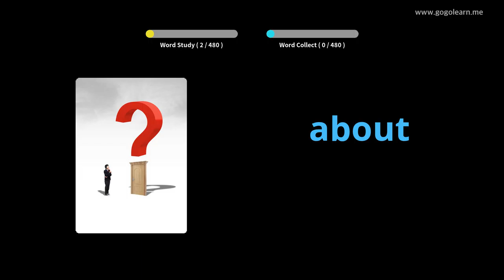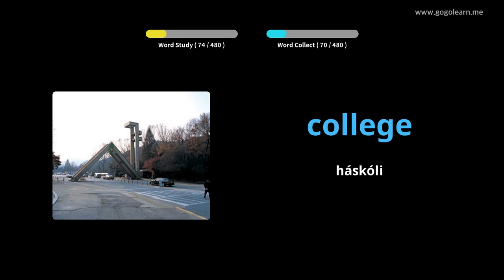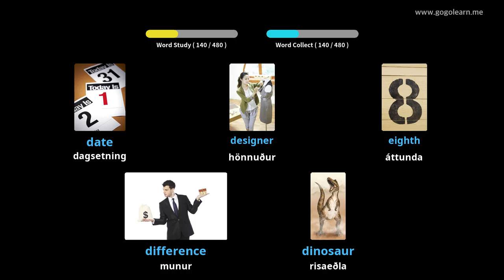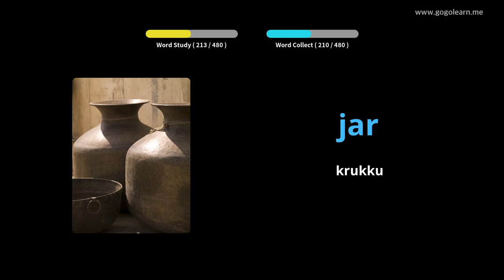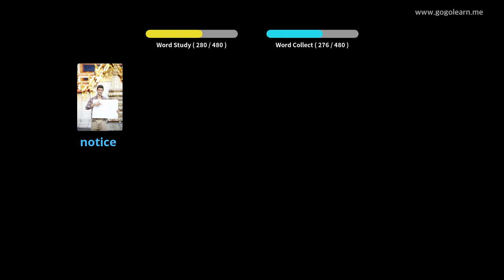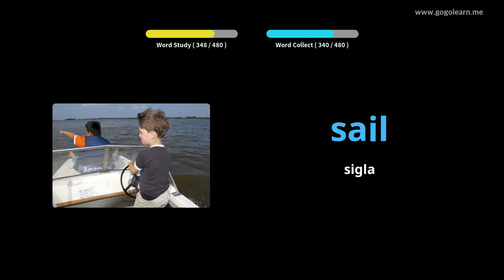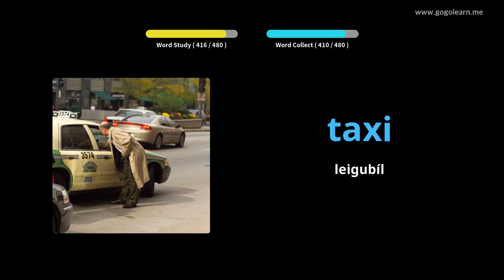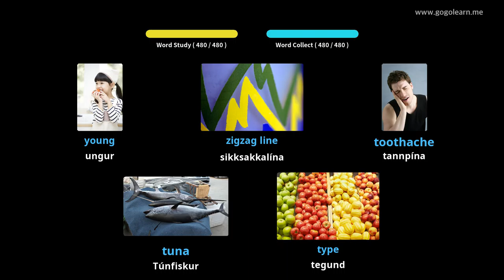Lærðu Enska Í Gegnum Myndir |Enska Orðaforði Miðskólakennari 2 | Golearn